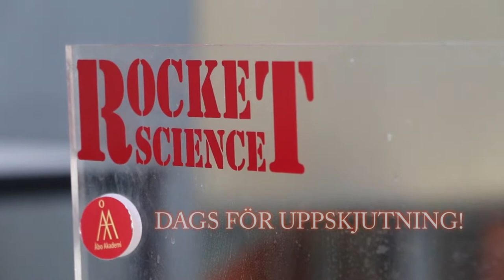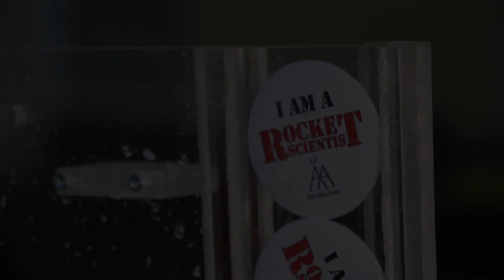RocketScience - från vatten till raketbränsle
Mikael Nyberg (Fakulteten för naturvetskaper och teknik vid Åbo Akademi) berättar hur man kan med hjälp av elektrolys framställa raketbränsle från vatten.